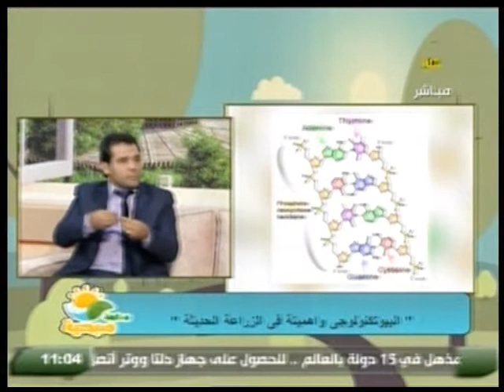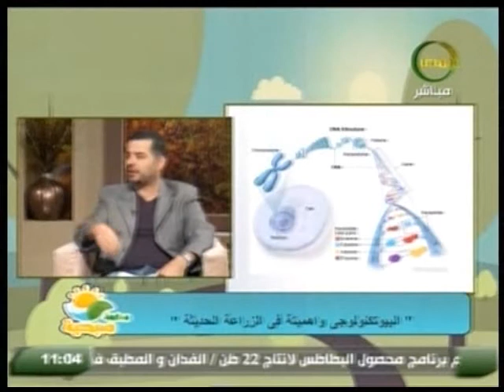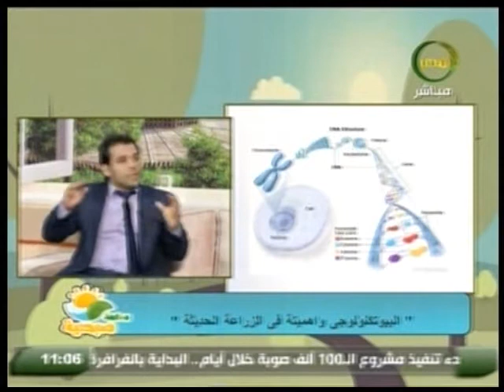فقرة حوارية عن البايو تكنولوجى وأهميته فى الزراعة الحديثه مع محمد تركى فى ساعة صبحية 9 11 2017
# مصر الزراعية فقرة حوارية عن البايو تكنولوجى وأهميته فى الزراعة الحديثه مع د. إسلام حب الدين الباحث فى مجال البايو تكنولوجى محمد تركى فى ساعة صبحية 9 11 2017